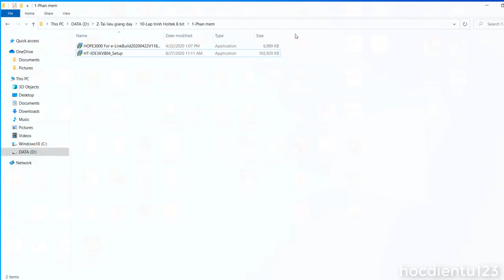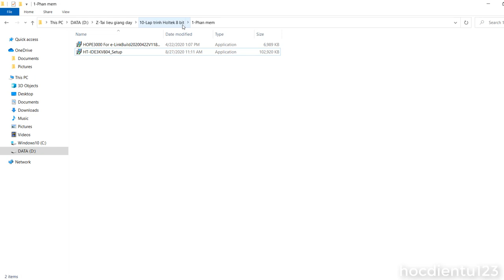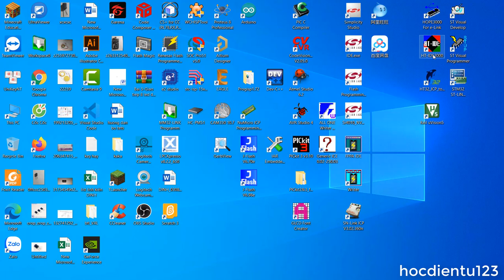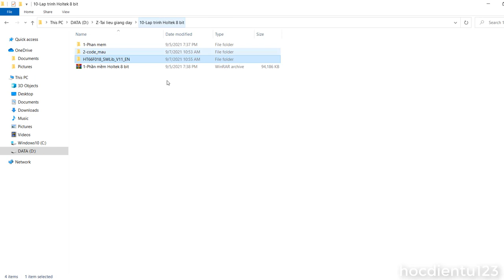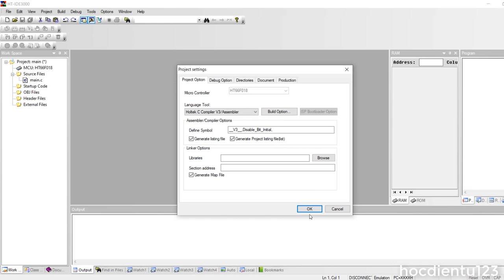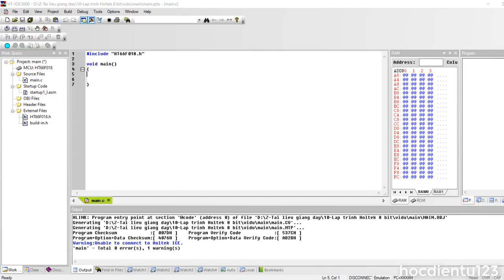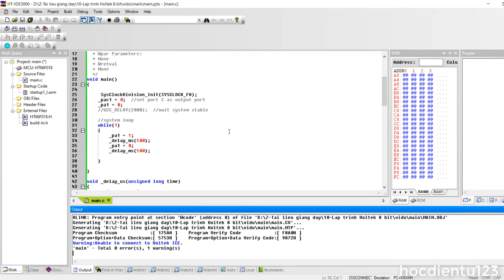HOLTEK|Cài đặt phần mềm và tạo project cho HOLTEK HT66F018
❖ Đừng Quên LIKE và ĐĂNG KÝ để theo dõi các video mới nhất từ kênh Hoc Điện Tử MCU nhé cả nhà. Mong muốn mang điến các kiến thức bổ ích cho các bạn ạ!